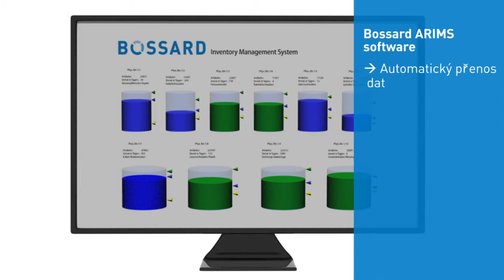Štíhlé řešení pro správu C-dílů - Smart Factory Logistics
Bossard poskytuje řešení šité na míru, pomocí plně automatizovaných systémů SmartBin, Smartbin flex, SmartBin mobile, které pracují s informacemi v reálném čase.

Správa poptávek a stavu zásob se řídí prostřednictvím ARIMS, ovládacím prvkem systému Smart Factory Logistics.